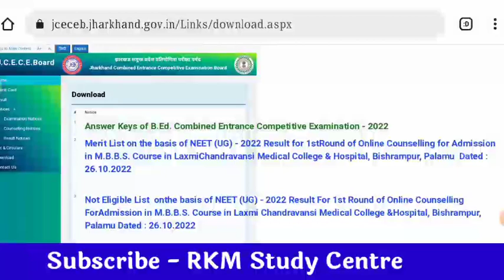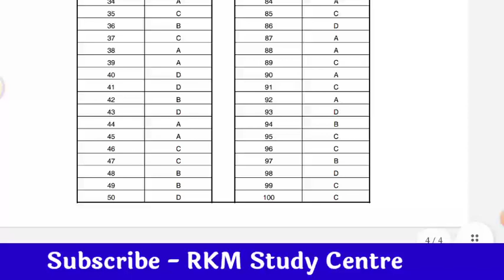आ गया Official Answer keys | जल्दी से चेक कर लो अपना अपना answer| jharkhand b.Ed entrance exams 2022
jharkhand b.ed en
jharkhand b.ed entrance exam 2022 kab hoga jharkhand b.ed entrance exam previous year question paper